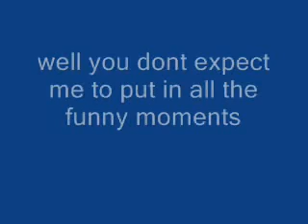starwars the first saga